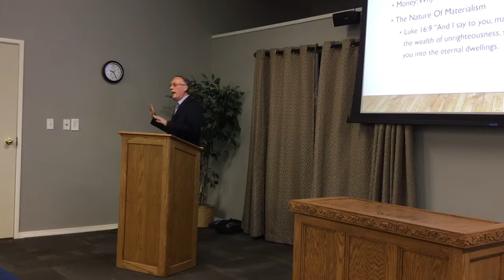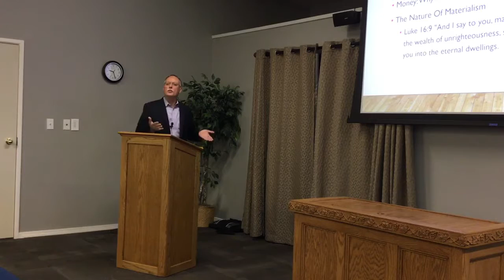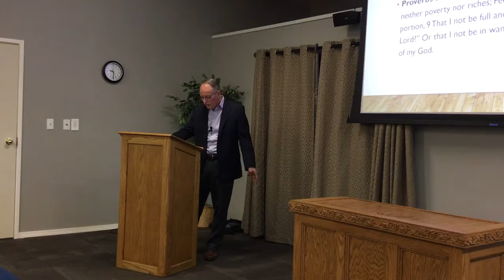Biblical finance class